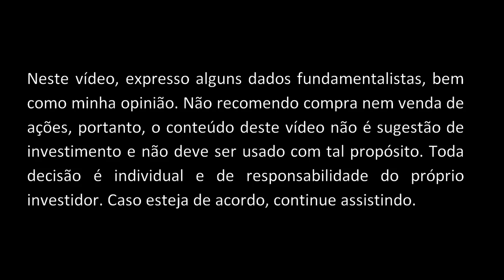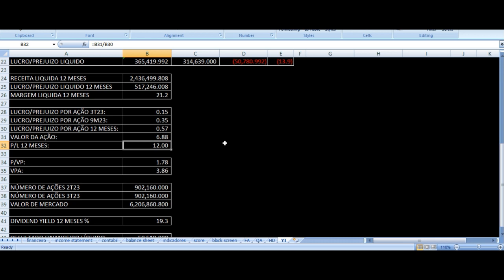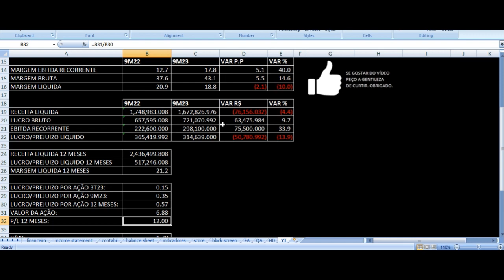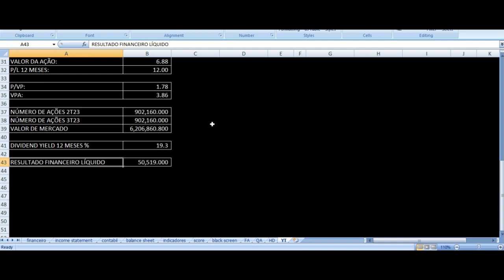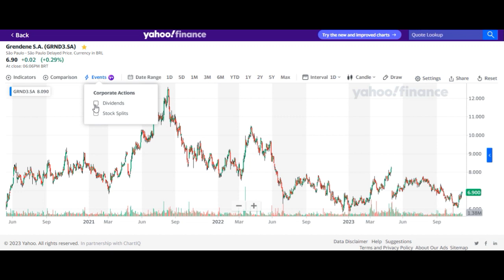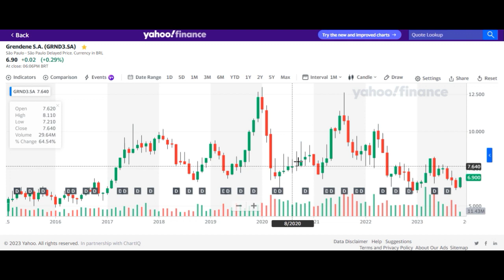Grendene Resultados 3T23 - GRND3 Terceiro Trimestre 2023 Análise Ações